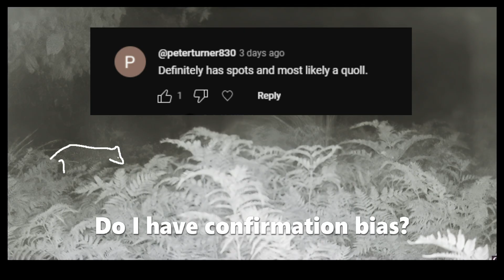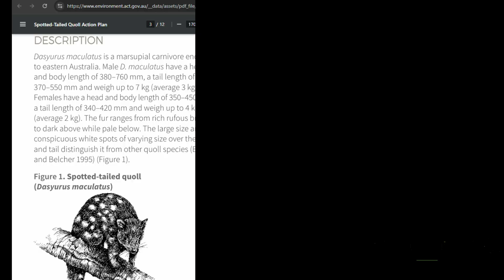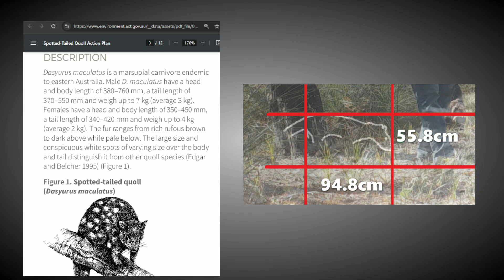A REAL Thylacine / Tasmanian Tiger or a Quoll, Possum or Wallaby?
In this video, the creator addresses whether they have a confirmation bias in identifying an animal captured on a trail camera as a Thylacine, also known as a Tasmanian Tiger (0:00).

The video covers the following points:
Comparison to a Wallaby: The creator overlays images of the unknown animal with previous footage of a swamp wallaby after a bushfire, highlighting differences in body shape (0:18).
Animal Size Estimation: The creator estimates the animal's height to be around 55.8 cm (1.8 ft) and its head-to-tail length to be about 94.8 cm (just over 3 ft), comparing its proportions to a golden retriever and a Great Dane or Basset Hound (1:06).
Exclusion of Quoll and Possum: The creator compares the animal to quolls and brushtail possums, concluding that the unknown animal is significantly larger than both according to government data and footage of large examples (1:44, 2:09).
Additional Evidence in the Area: The creator presents other evidence collected from a 10-acre area, including:
Five trail camera images of the main animal (3:03).
An animal with a "Tazzy devil-like tail" on a trail camera (3:07).
Possible Thylacine track lines showing distinct foot properties (3:12).
Larger track lines, potentially from an adult Thylacine (3:35).
Another ambiguous quadruped showing bipedal hopping with a long, stiff tail (3:43).
Conclusion and Call for Feedback: The video concludes by asking viewers to consider if the evidence points to confirmation bias or if more investigation, cameras, or DNA testing are needed (3:54).